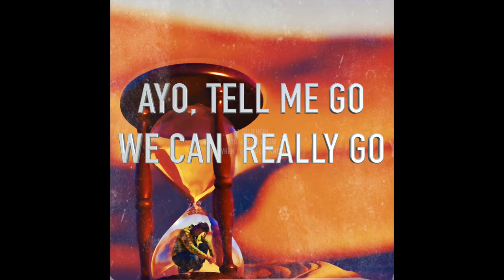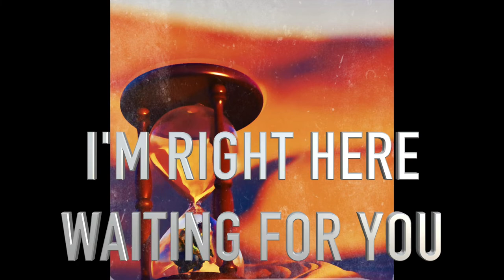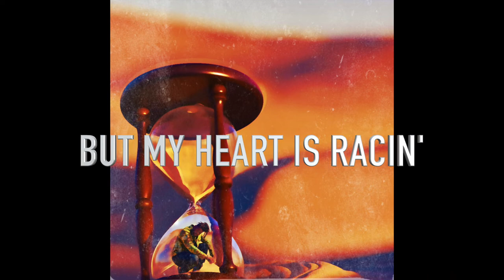Kelechi - Waiting for You (Lyric Video)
It's a good song.